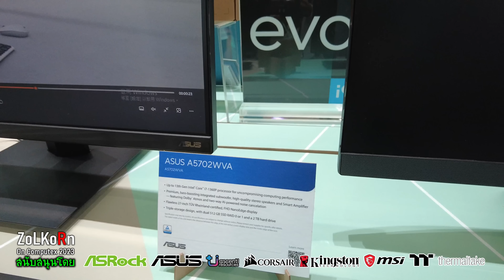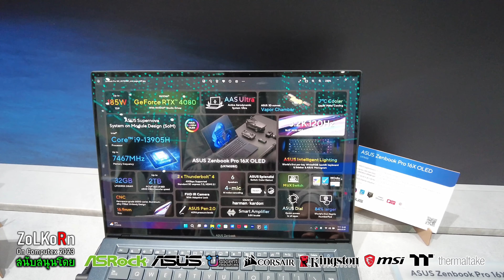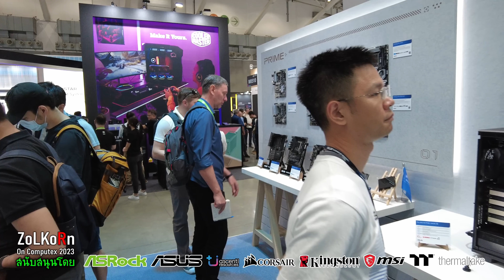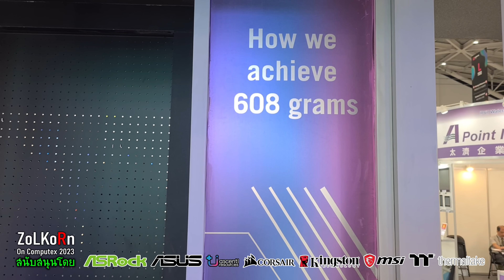ASUS และ ROG ในงาน Computex 2023 มีอะไรเด็ดๆมาโชว์บ้าง?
พาทัวร์บู๊ต ASUS และ ROG ในงาน Computex Taipei 2023 ปีนี้มีอะไรเด็ด ๆ มีอะไรแปลกใหม่มาให้ได้ชมมากมาย ไม่ว่าจะเป็นฝั่ง Business หรือ Gaming ที่ยังคงมีอะไรให้ได้ว๊าวกันพอสมควร โดยเฉพาะฝั่ง ROG ที่มีของเล่นใหม่ ๆ ออกมายั่วน้ำสายสาวกหลากหลายรายการเลยทีเดียว